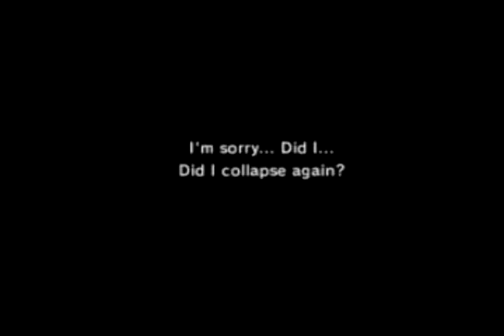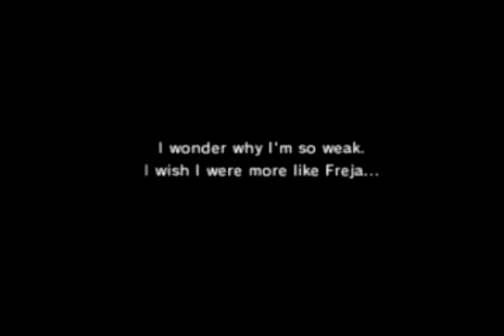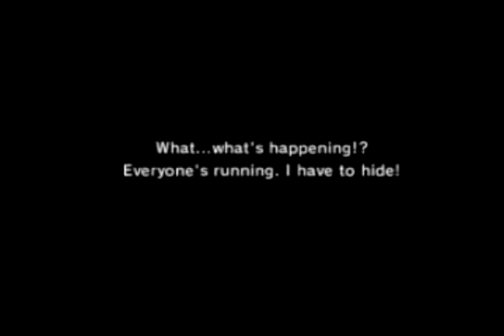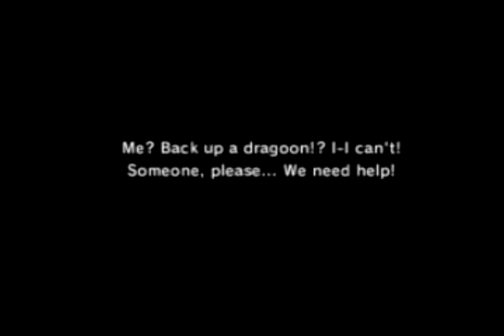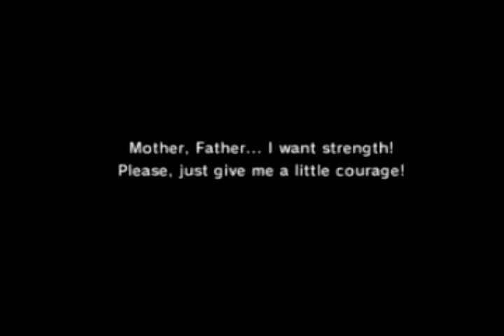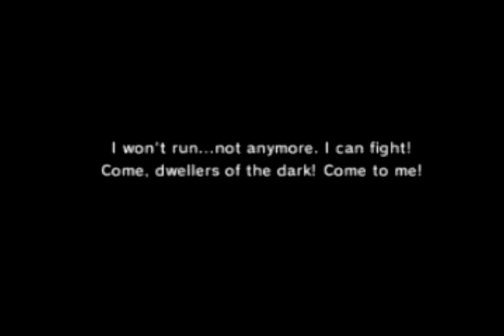Final Fantasy Fables: Chocobo's Dungeon Meja's Memories